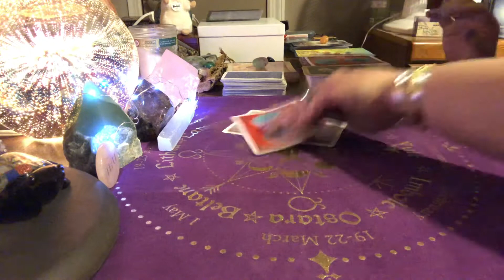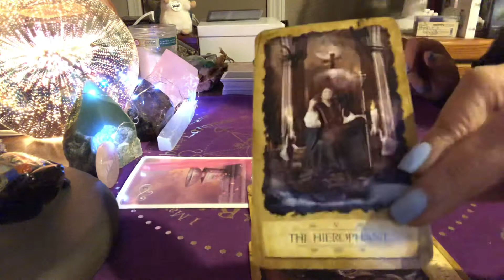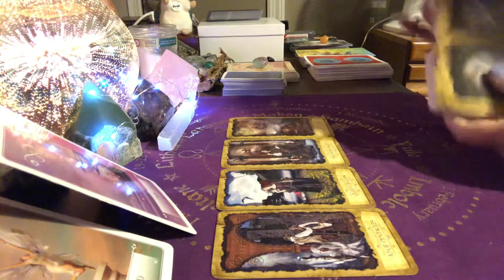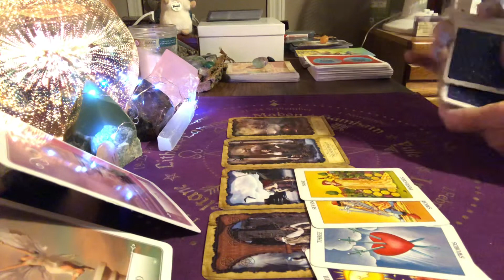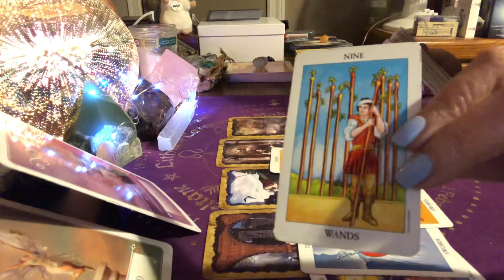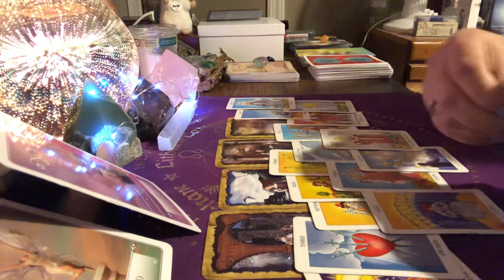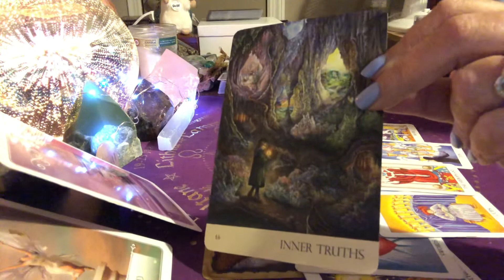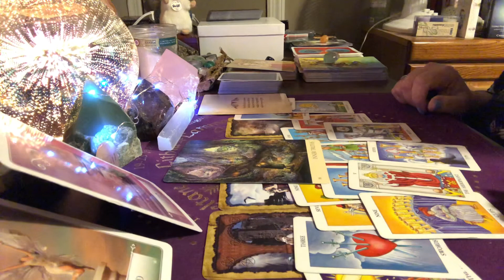Aquarius Monthly Tarot Card Reading - May 2021 - Everything Happens For A Reason 💖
Beautiful crystals at awesome prices!!

My wish list:

Mailing Address
K. Farr